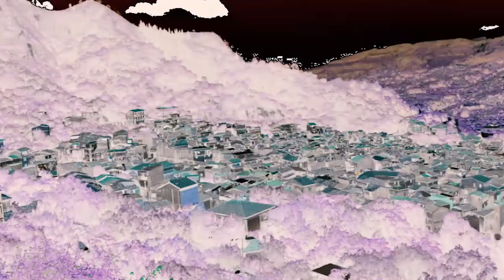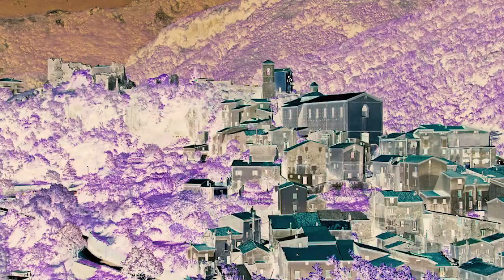LA DOMENICA DEL BORGO DEL 11 OTTOBRE 2020 | MAMMOLA | IL VIDEO